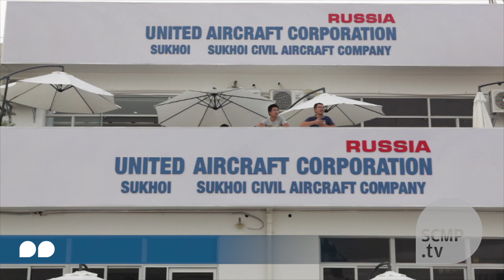China's Zhuhai airshow takes off, J-31 fighter makes debut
The 10th Zhuhai airshow was opened on Tuesday by Vice-President Li Yuanchao with the fifth generation stealth fighter one of the planes performing for high-profile spectators.